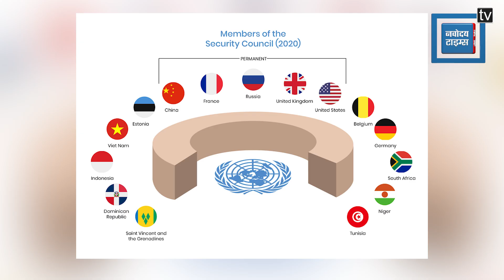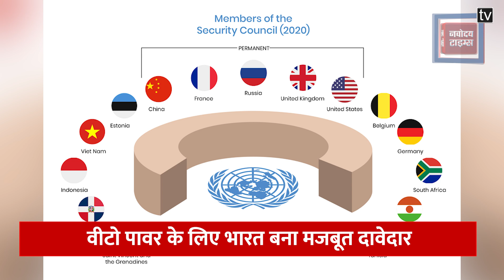Bharat के साथ दुनिया खड़ी, सिर्फ चीन का अड़ंगा। UNSC की छठी कुर्सी का डर China को क्यों सता रहा?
भारत (Bharat) की अध्यक्षता में जी-20 शिखर सम्मेलन (G 20 Summit) के सफल आयोजन के साथ ही यूएनएससी (UNSC) में भारत की स्थायी सीट को लेकर चर्चा शुरू हो गई है. जी-20 के आयोजन और नई दिल्ली डिक्लेरेशन को सभी की सहमति से मंजूरी के बाद दुनिया के ज्यादातर देश भारत को UNSC की स्थायी कुर्सी पर देखना चाहते हैं। पीएम मोदी ( PM Narendra Modi ) ने भी हालातों को भांपते हुए एक बार फिर मजबूती से यूएन बॉडीज में सुधारों और यूएनएससी में स्थाई सदस्यों की संख्या बढ़ाने का प्रस्ताव रखा है...और साफ संदेश दिया कि भारत UNSC की छठी स्थायी कुर्सी (6th Member on UNCS) के लिए मजबूद दावेदार है..दुनिया के बड़े देश यूएस, रूस और तुर्किए भी इस बात से सहमत भी नजर आए..।